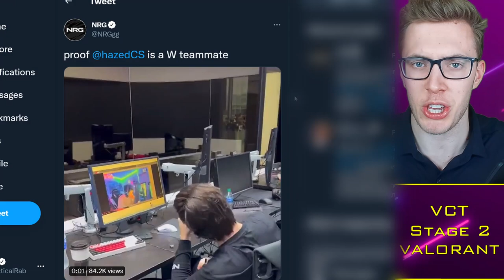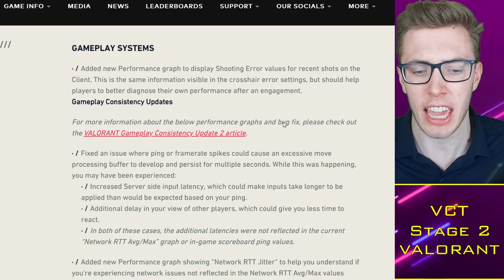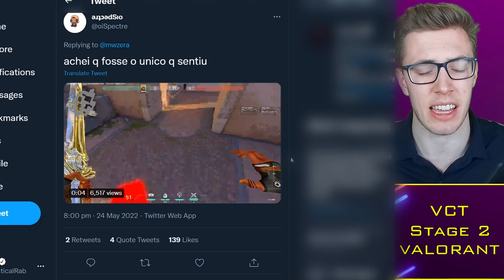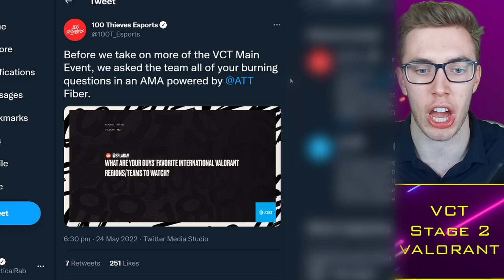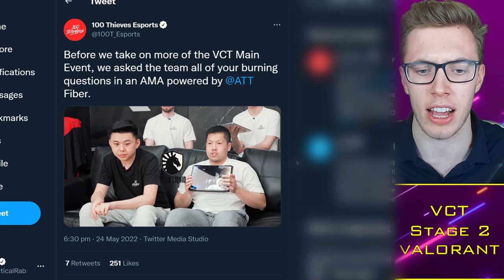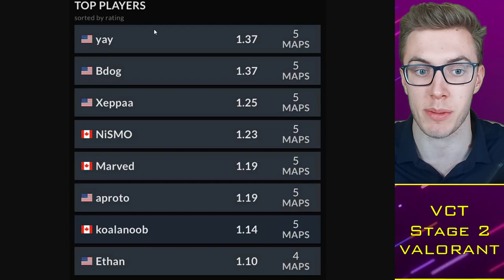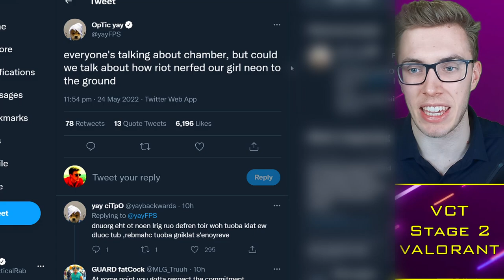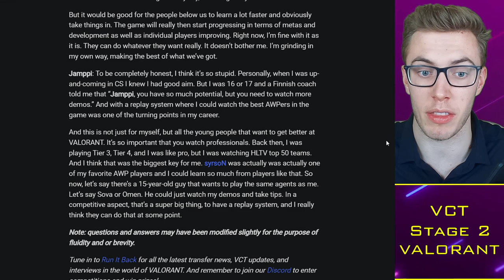100T Reveal BEST Valorant Player: TenZ, Leaf, Ethan?! RaZe Nerfed? 🤔VALORANT News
Timestamps:
0:00 Alright guys
0:30 Patch Reaction
5:00 Best Player?
8:00 OpTic on Neon